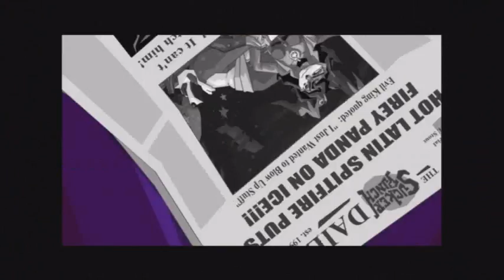Sly Cooper and the Thievius Raccoonus - Campaign w/Commentary Part 29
I hope you like the video :3

For those of you who don't know,I started this playthrough a while back and had to put it on hold due to the fact o fnot being able to record for about a month and then having to start the game over again and get back to exactly where I was on my other ps3, this also needs to be done for my GTA4 playthrough which is still currently on hold. Will get to it soon, promise.

Where you can buy it!